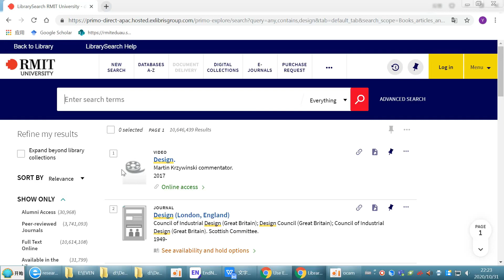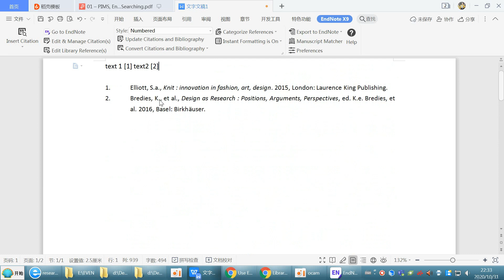Use Endnote for citations